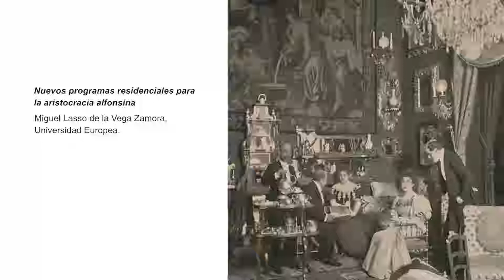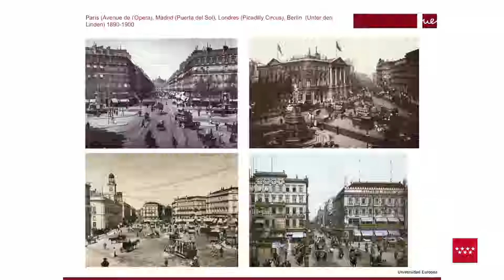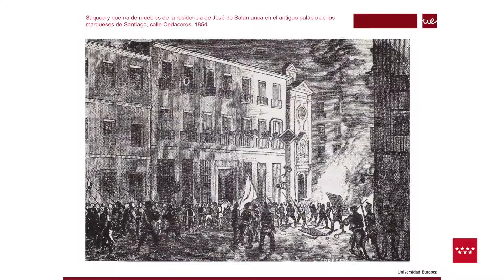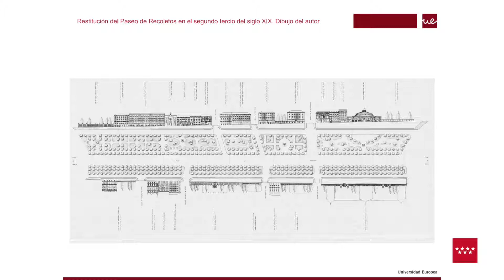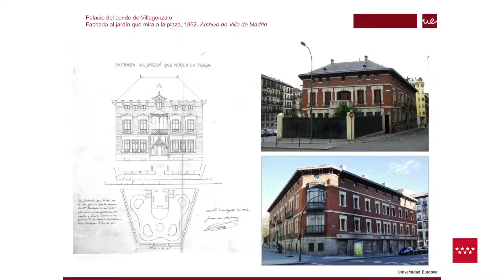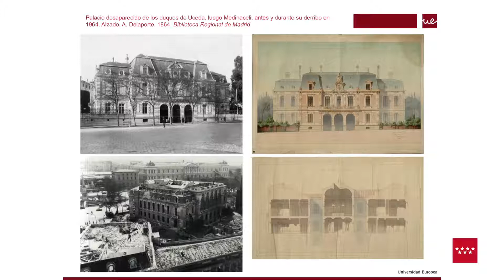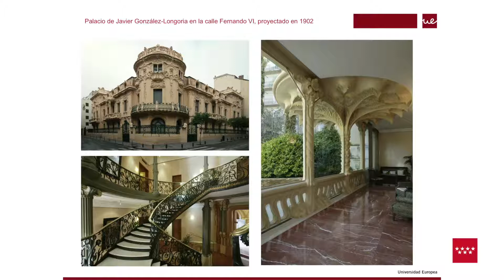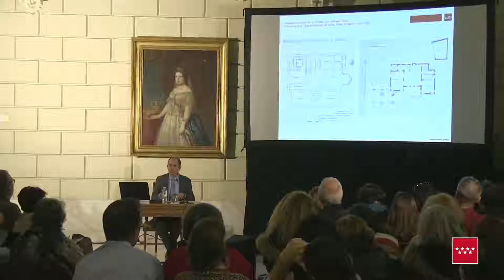Bienvenidos a palacio. Conferencia "Nuevos programas residenciales para la aristocracia alfonsina"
Conferencia "Nuevos programas residenciales para la aristocracia alfonsina". Miguel Lasso de la Vega Zamora. Universidad Europea.

☆ Conecta con Patrimonio Comunidad de Madrid ☆

☆ Inscríbete en nuestro BOLETÍN DIGITAL ☆